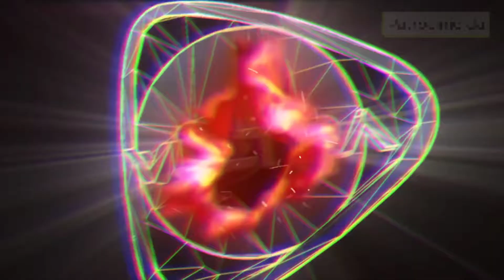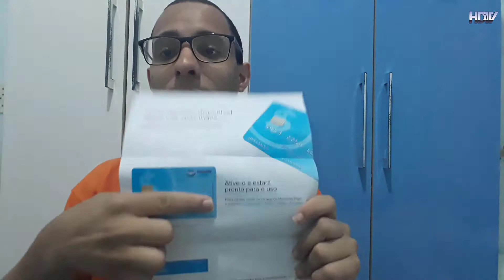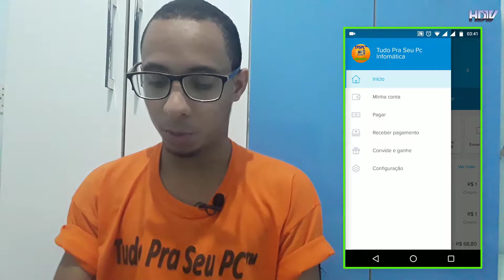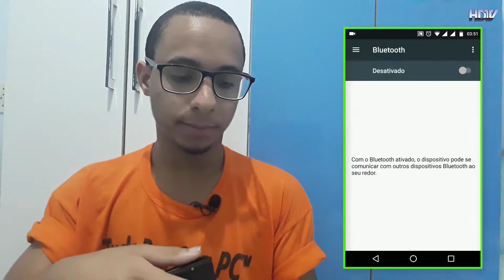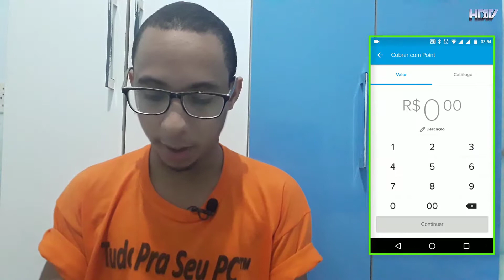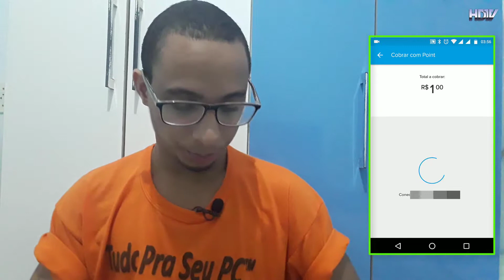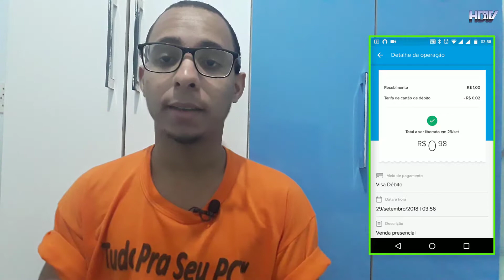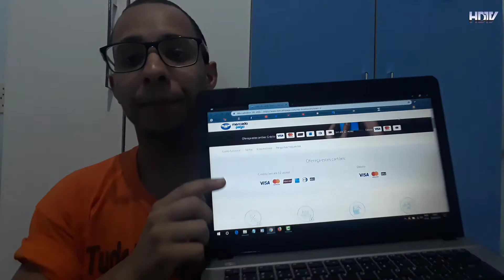VLOG - CHEGOU nossa máquina de cartão MercadoPago Point Mini + Unboxing + Review e Ativação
▁ ▂ ▃ ▄ ▅ ▆  POR FAVOR LEIA A DESCRIÇÃO DO VÍDEO!  ▆ ▅ ▄ ▃ ▂ ▁
E ai pessoal, bom no vídeo de hoje como vocês já viram no titulo do vídeo, hoje é Unboxing + Review da nossa máquina de cartão MercadoPagoPoint Mini e Ativação do Cartão. Vamos também aprender a usar em uma simples tutorial a máquina de cartão.

Eu fiz um vídeo, sobre a máquina, falei como era, falei das taxas, dei todas as explicações posssiveis, e além de tudo fiz o procedimento de como solicitar e também deixei o cupom de desconto, confira nesse link abaixo:

O Mercado Pago Point é um leitor de cartões para receber pagamentos com crédito e débito sem pagar aluguel, é um produto do Mercado Pago, que por sua vez é do grupo Mercado Livre. A empresa conta com dois modelos de máquinas de cartão, a Point Mini, que funciona atraves de aplicativo no smartphone celular ou tablets que tenham Android 4.0.3 ou iOS 9 ou superior, precisa de internet e Bluetooth e a outra é a Point I que funciona independente de celular, ou seja essa vem com chip de dados.

Então com essas máquinas, AGORA VOCÊ ESTÁ AO ALCANCE DE ACEITAR CARTÕES DE DÉBITO E CRÉDITO com todas as principais bandeiras do Mercado.O modelo Mini é o mais simples e barato, que é reflexo de um modelo mais modesto fisicamente e de tamanho menor – porém os dois modelos saem de fábrica com três anos de garantia. Ela passa débito e crédito, pode ser adquirida por R$118,80 ou até 12 vezes de R$9,90. Esse máquina ela enfrentar diretamente com suas concorrentes, como é o caso da Minizinha, da PagSeguro.

Já o modelo Point I é a opção avançada da empresa, porque visa concorrer diretamente com outras maquininhas de cartão sem celular, como a Moderninha do PagSeguro e a Cielo Lio. Esta funciona também via GPRS, ou seja vem com chip de dados, funciona com Wi-Fi, pode ser adquirida por R$286,80 ou 12 vezes de R$23,90, conta com três anos de garantia, e o legal dela que passa cartão de chip e de tarja magnética e não depende do celular, mas pode pode baixar o aplicativo do MercadoPago, para acompanhar as suas vendas.

Vamos falar das taxas:
- No débito, como falei é 2,29% e recebe em até 1 dia útel
- No crédito: 4,74% pra receber no mesmo dia; 3,79% em 14 dias e 3,03% em 30 dias.

E hoje vamos solicitar a máquina point mini, depois com o tempo de usar dessa, a gente pode até solicitar a outra, pra trazer aqui pro CANAL, o procedimento é o mesmo, para solicitar qualquer uma, precisa também da conta, no mercado pago ou mercado livre, se não tiver, você pode fazer ai agora. depois é só entrar no site da máquina e solicitar, os links ta aqui na descrição.

HÁ PESSOAL, UMA COISA QUE DEIXE POR ULTIMO, é que se você solicitar a máquina, ataraves do link que vou deixar aqui, onde tem compre com desconto, você irar ganhar R$ 50 reais de desconto na máquina Point Mini, infelizmente ainda não tive como conseguir para a máquina I, mas já é um grande avanço né, porque ai, você só pagar R$ 68 néla, com nosso cupom.

→ Canais Parceiros ←
Willian Tutoriais HD

► Skype:
tudopraseupc01